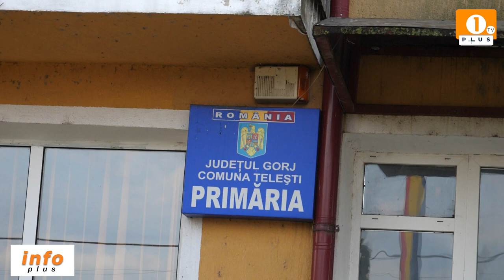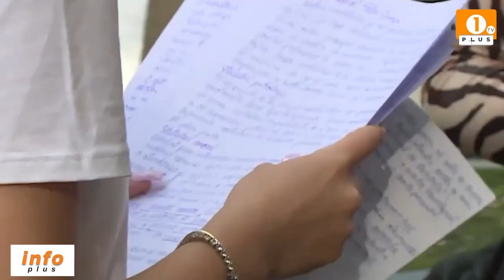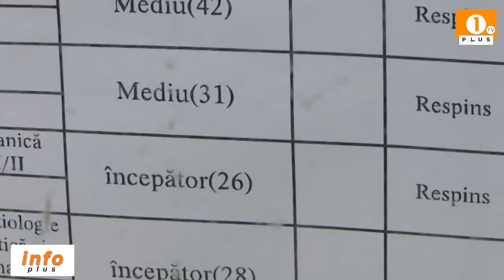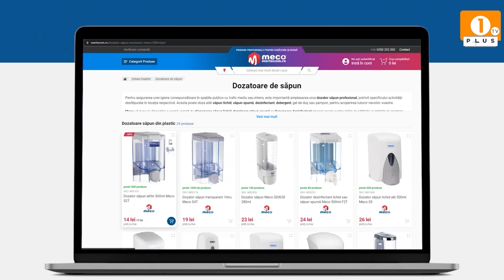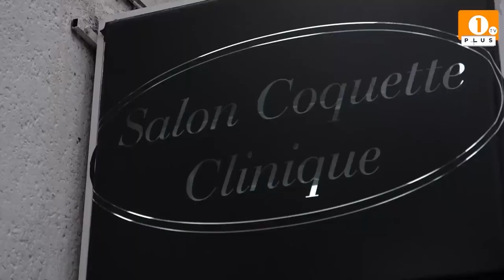1 PLUS TV - INFO PLUS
1 PLUS TV - INFO PLUS

🟠 Sediul Primăriei Teleşti va fi modernizat!
🟠 Veşti bune pentru cetăţenii din Bolboşi!
🟠 Crasna: Se modernizează sistemul de alimentare cu apă
🟠 Rezultate Bacalaureat 2023. Când se pot depune contestații?